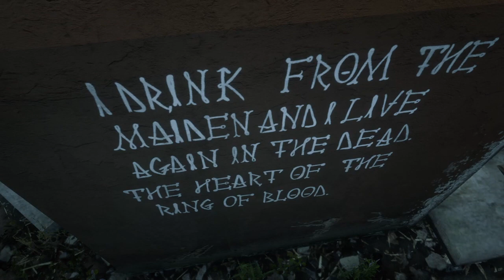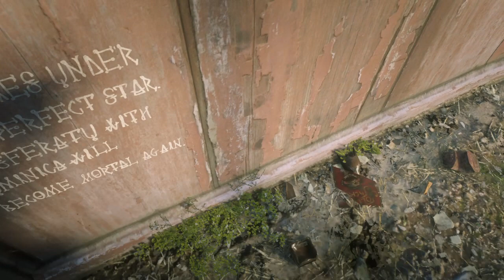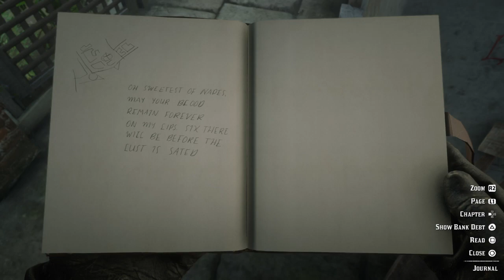Red Dead Redemption 2 Saint Denis Vampire